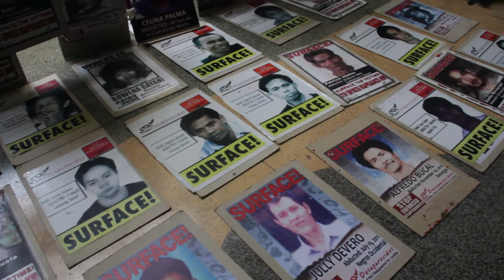Desaparecido kin demands justice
On the International Day of the Disappeared, relatives of desaparecidos demand justice at a forum in U.P. Diliman. Under the Aquino government, there are 17 cases of enforced disappearances to date. Connie Empeno spoke of her missing daughter, Karen, and demanded that Maj. Gen. Jovito Palparan be arrested and jailed. While Malacanang gave VIP treatment to Janet Napoles involved in the pork barrel scam, it handled with kid's glove the case of Palparan and other human rights violators.